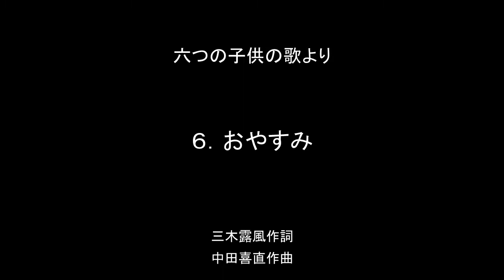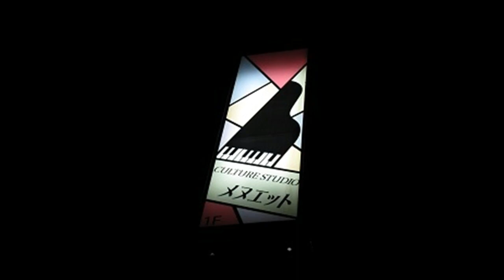おやすみ 三木露風作詞・中田喜直作曲 「六つの子供の歌」より Good night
おやすみ　三木露風作詞・中田喜直作曲「六つの子供の歌」より

お眠(やす)み　お眠み　雁がなく
親の雁か　子の雁か
青い月夜に　なきわたる

雁のお山は　真っ白に
雪のあたまが　とんがって
ひゅうる　ひゅうる　風が吹く

おやすみ　おやすみ　鐘がなる
風の絶間に　鐘がなる
聖寺(おてら)の屋根から　鐘がなる

枯れた　葉っぱは　かさこそと
サンタクロスは　こっそりと
窓をたたいて　おりまする

お部屋の中は　明るい灯
毛糸の寝巻に　くるまって